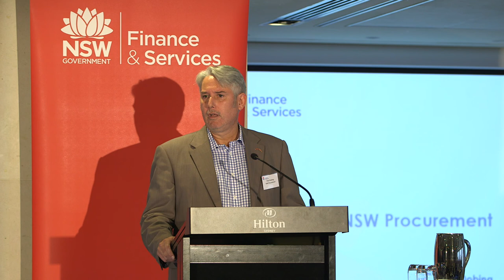3 NSW Procurement Update